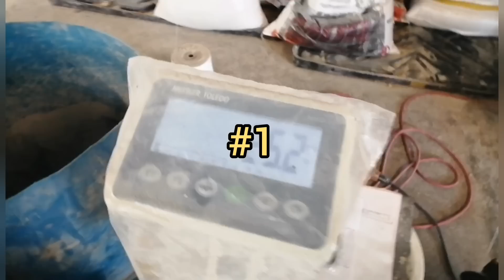Mi vaca no se puede parar. Síndrome de la vaca caída, causas y tratamiento.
El síndrome de la vaca caída representa el 25% de las pérdidas en una Ganadería, veamos cómo son los síntomas y cuál es el tratamiento.